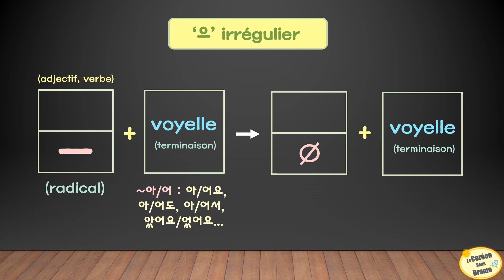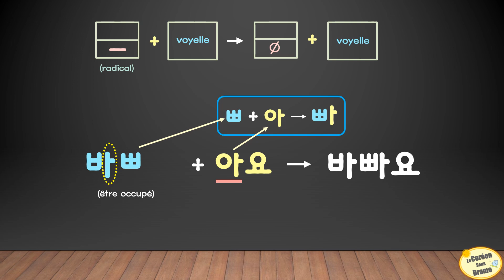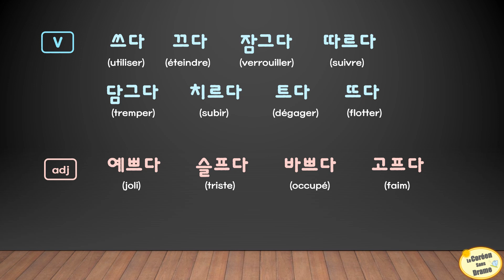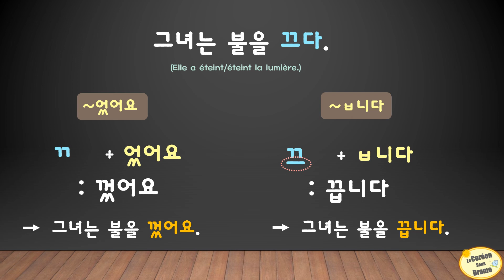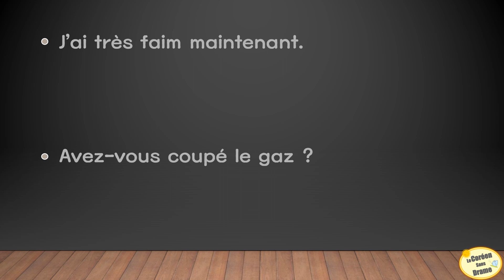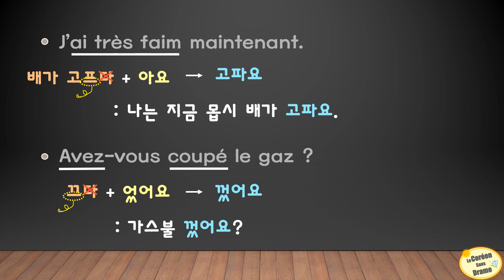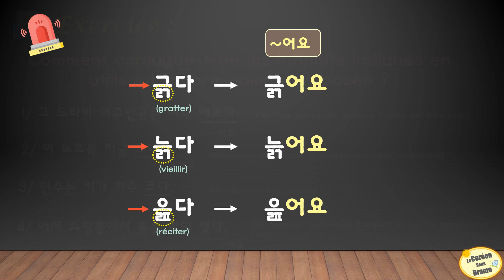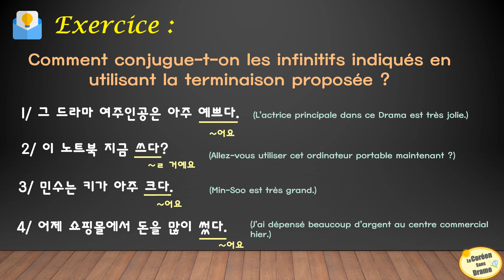VERBES & ADJECTIFS IRREGULIERS 4 - [COREEN 으 IRREGULIER] - 으 omission 으 불규칙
Dans ce cours, nous allons apprendre ‘으’ irrégulier mais plus précisément, c’est une ‘으’ omission.

La réponse des exercices :
1/ 예뻐요
2/ 쓸 거예요
3/ 커요
4/ 썼어요